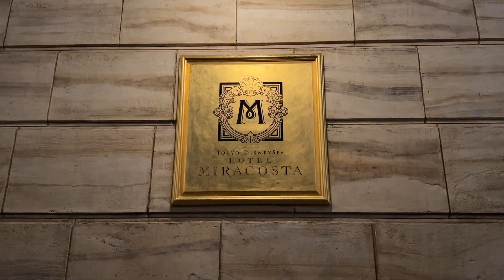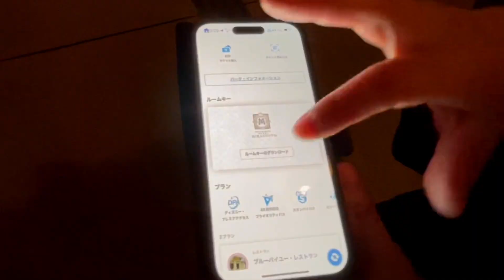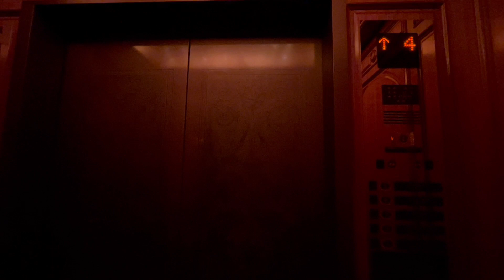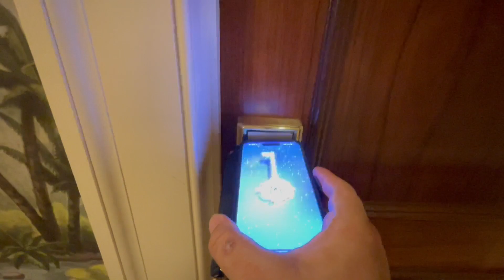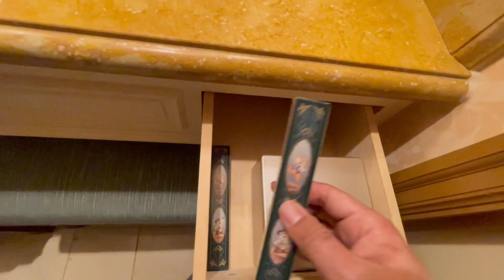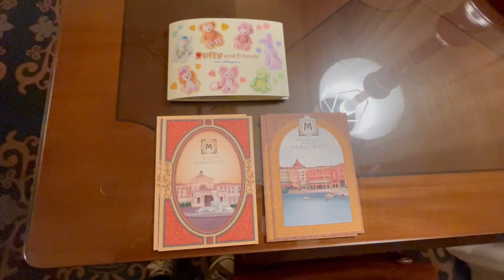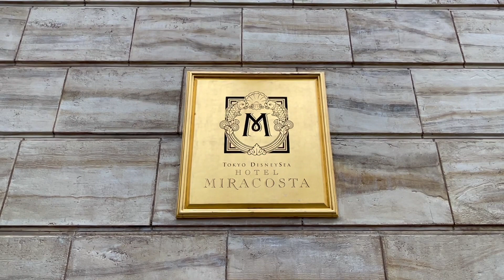東京ディズニーシー・ホテルミラコスタに宿泊しました【ヴェネツィア・サイド スーペリアルーム パラッツォ・カナルビュー】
1日目はディズニーランドへ、
夜は東京ディズニーシー・ホテルミラコスタに宿泊し、
【部屋：ヴェネツィア・サイド スーペリアルーム パラッツォ・カナルビュー】
2日目はディズニーシーに、
一泊二日でディズニーリゾートを楽しみました。